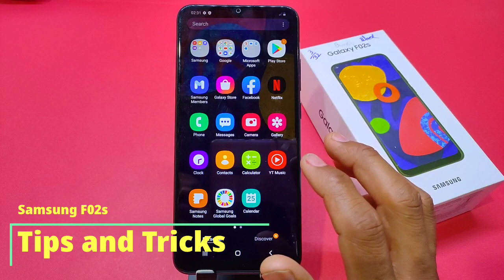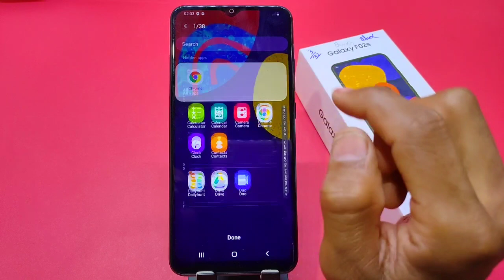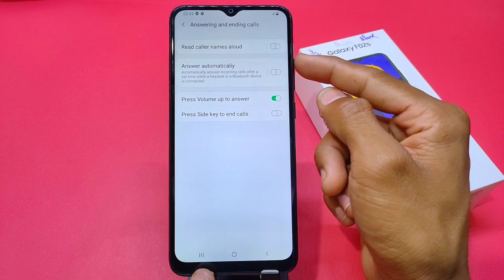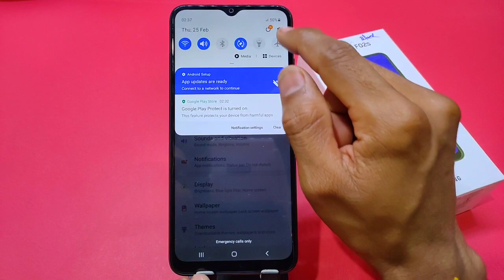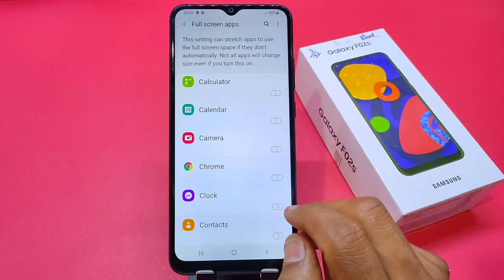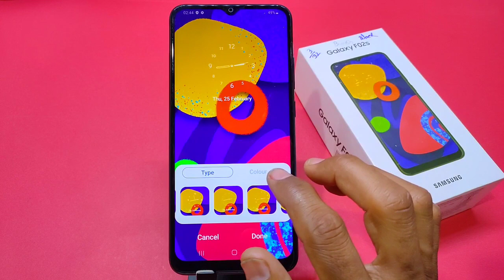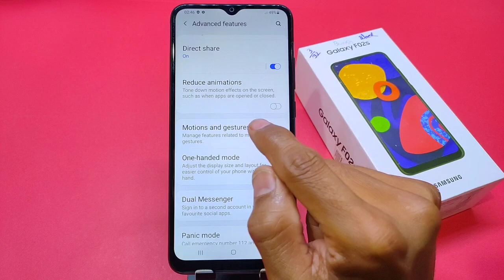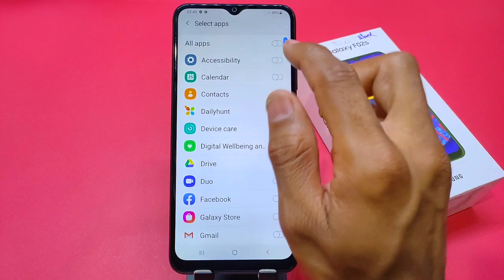Samsung Galaxy F02s Tips And Tricks, Top 65+ Hidden Feature in Samsung Galaxy F02s in Hindi